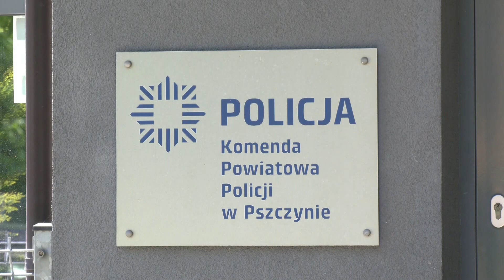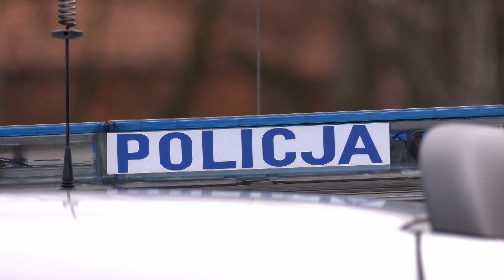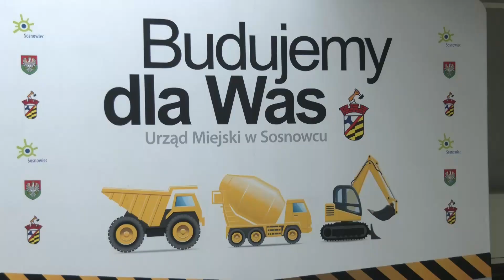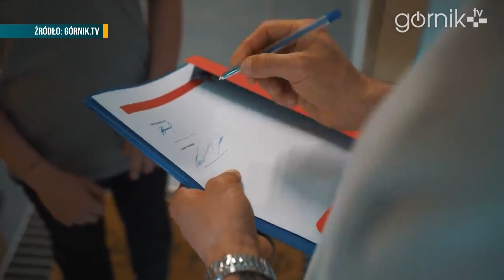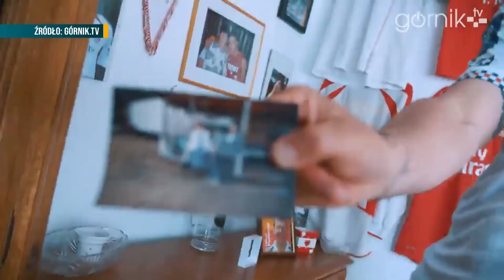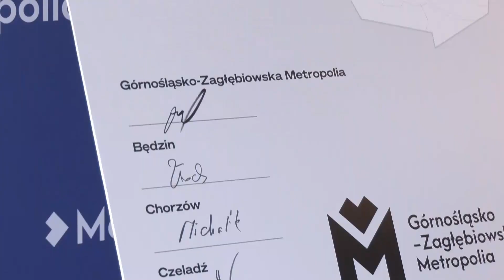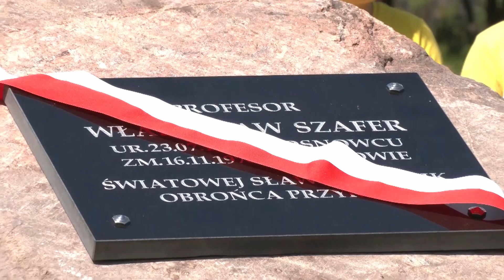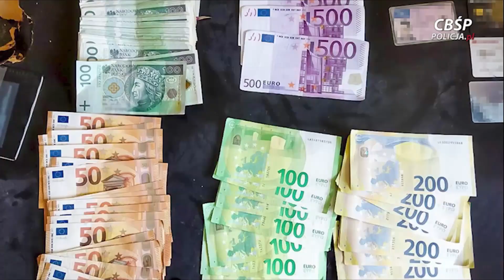RAPORT: POBITY NA ŚMIERĆ | TOMASZ M. POCZYTALNY | 7-LATKA PRZYSYPANA PIASKIEM |20.05.22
W DZISIEJSZYM RAPORCIE 0:00
62-latek pobity na śmierć 0:39
Optyk z Sosnowca poczytalny 2:05
7-latka przysypana piaskiem 3:35
Tramwaje Śląskie inwestują w Sosnowcu 4:39
Podolski zostaje w Górniku 6:58
120 km velostrad dla rowerów 8:22
Podszywali się pod europosłankę 10:22
Światowy Dzień Pszczoły 11:46
Z kraju i ze świata 13:52